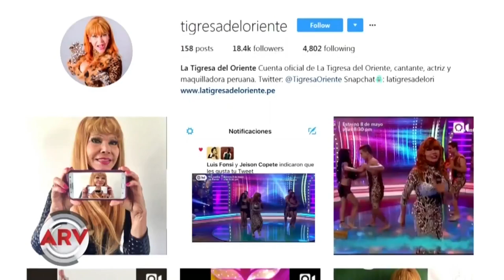La Tigresa del Oriente cantó 'Despacito' | Al Rojo Vivo | Telemundo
La controvertida cantante peruana interpretó el éxito de Luis Fonsi durante un programa de televisión. El video ya tiene dos millones de reproducciones.

La Tigresa del Norte cantó 'Despacito' | Al Rojo Vivo | Telemundo